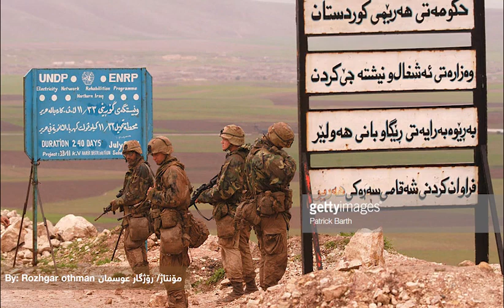Hawler | 1990 - 2000 هه‌ولێر له‌ نێوان سالانى